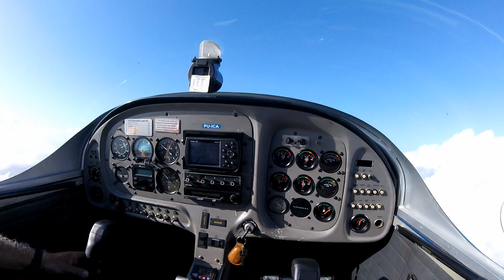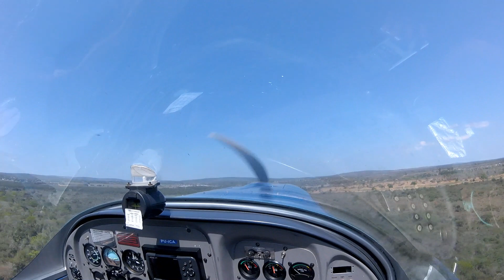Voe comigo de Morro de São Paulo até Minas Gerais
Curta nesse video a sensação de voar a 8500 pés com o Storm 300 no retorno de Morro de SP/BA e Pousada Caeiras (SNCL) até o Aerovilas (SNQJ) em Divinópolis/MG.

Venha conhecer o aeroporto de Morro de São Paulo / BA.